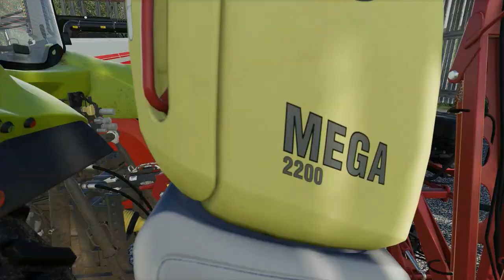#18 LS19 Roleplay - Die Auswanderer - Das letzte Geld zusammen kratzen für den Kuhstall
DIE AUSWANDERER | No Man's Land
Hallo Freunde,

nach dem mir das Leben in Walchen einfach zu langweilig wurde, habe ich mich mit zwei Bewohnern von Walchen
auf den Weg gemacht neue Ländereien zu erkunden.
Wir sind im tiefsten Russland im "Niemandsland" gelandet und müssen bei Null anfangen...

Own Track by Myself!
"First Try - VarunaLP"